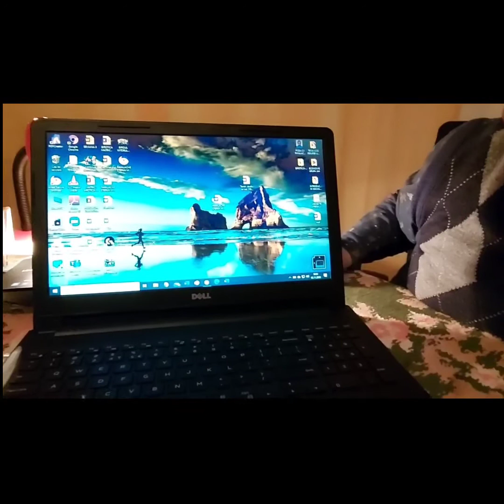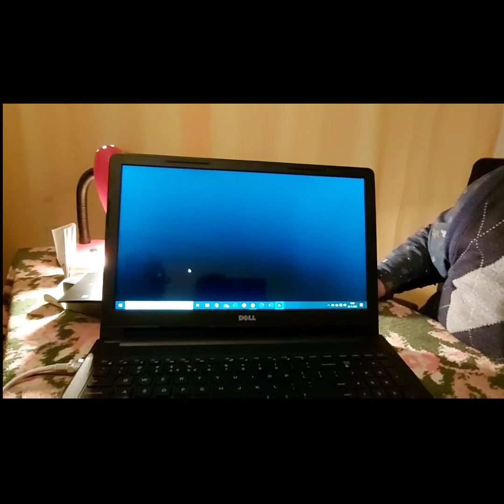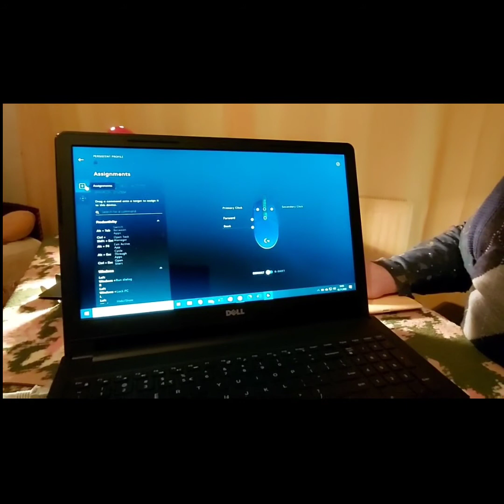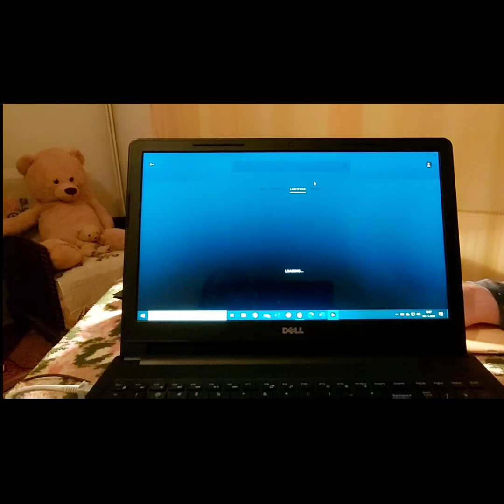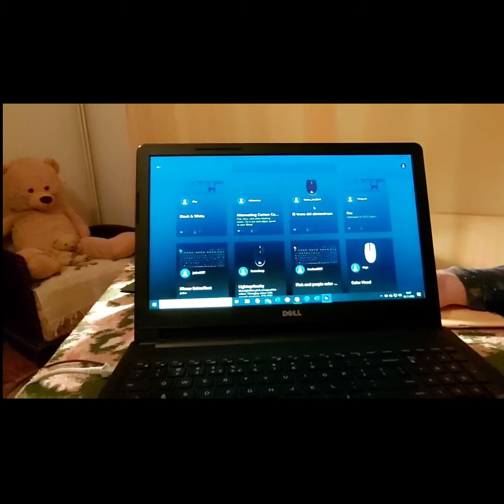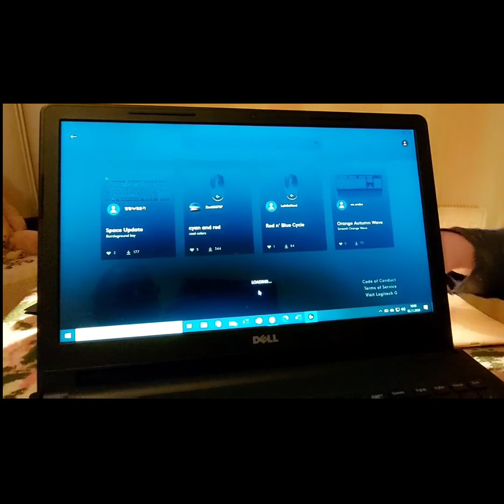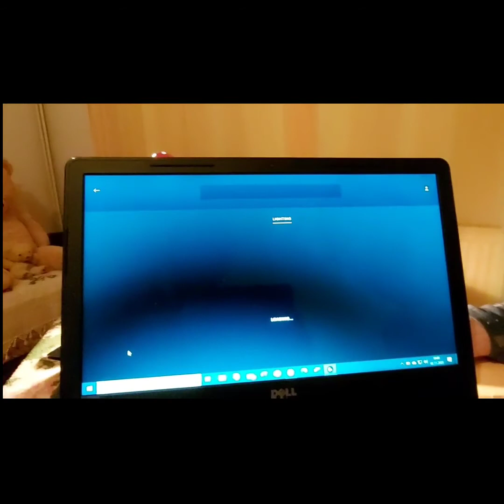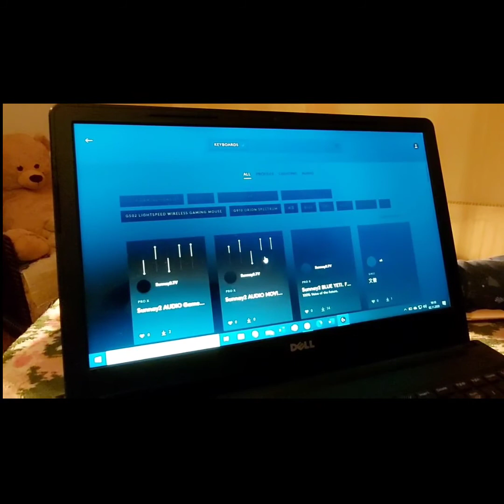UNBOXING ȘI REVIEW // MOUSE GAMING LOGITECH LIGHTSYNIC G102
În această seară, voi aduce în discuție un mouse de gaming, este vorba despre LIGHTSYNIC G102 al celor de la LOGITECH.

Logitech International SA este un furnizor global de periferice pentru calculatoare personale și alte platforme digitale cu sediul în comuna Romanel-sur-Morges, Elveția.
Compania dezvoltă și comercializează produse precum dispozitive periferice pentru PC-uri, inclusiv tastaturi, mausuri, microfoane, controloare de jocuri și camere tip webcam. Logitech produce, de asemenea, și boxe de calculator, căști fără fir, dispozitive audio, precum și dispozitive audio pentru playere MP3 și telefoane mobile. În anul 2004 compania a avut o cotă de piață de 38 % din totalul webcam-uri vândute la nivel global.

Sper să vă placă ! Vizionare plăcută !🎬🎬🎬🎬📽📽📽📽